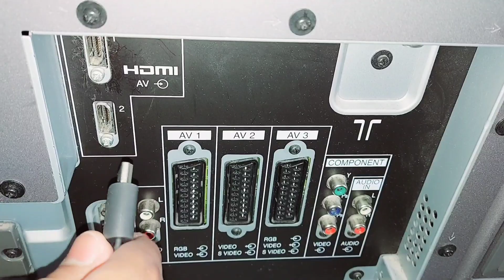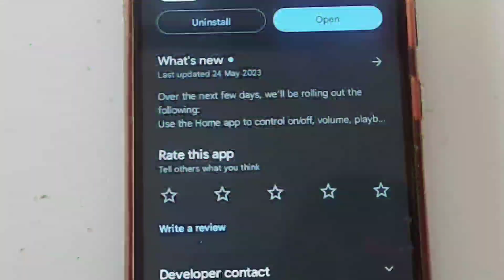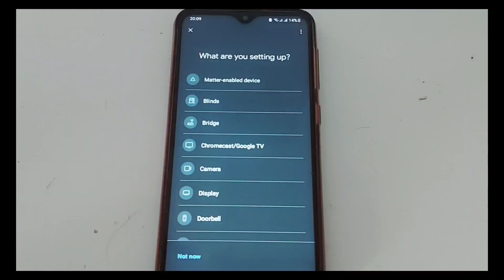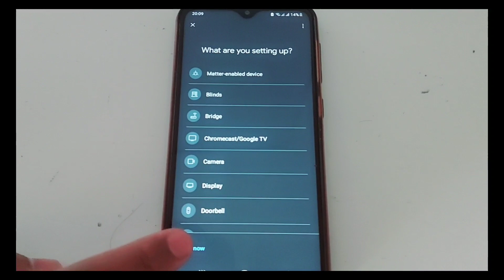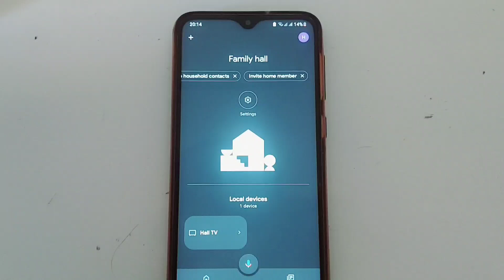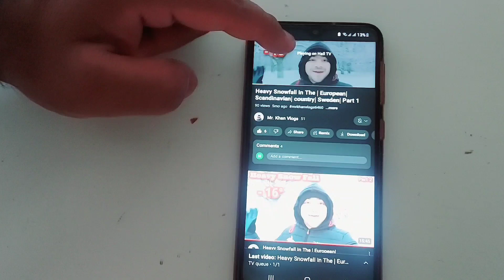The New Google Chromecast Unboxing + Full Setup | Part 2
In this beautiful video, I am going to show the full setup of the new Google Chromecast. This video part 1 link is mentioned below.